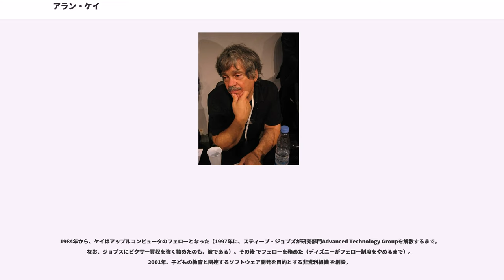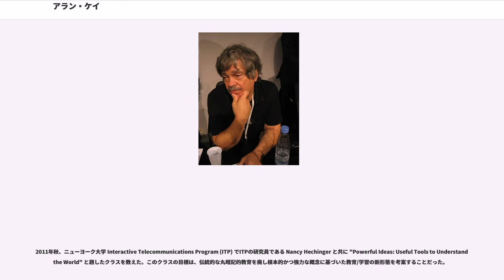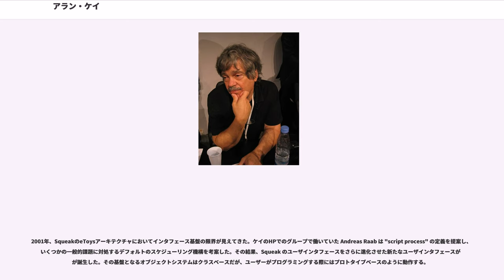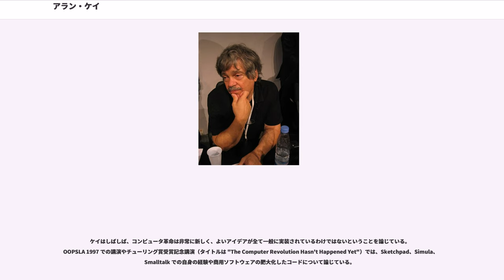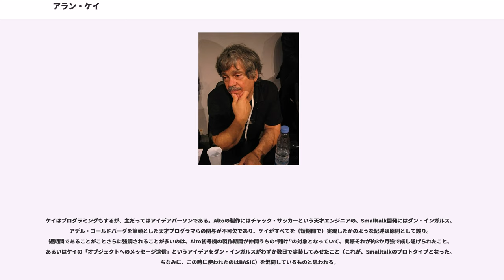アラン・ケイ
ヒューレット・パッカードの人物

アラン・カーティス・ケイ（Alan Curtis Kay, 1940年5月17日 - ）は、アメリカ合衆国の計算機科学者、教育者、ジャズ演奏家。パーソナルコンピュータの父、と言われることもある。主に、オブジェクト指向プログラミングとユーザインタフェース設計に関する初期の功績で知られている。「未来を予測する最善の方法は、それを発明することだ」という言葉でも知られている。

カリフォルニア大学ロサンゼルス校(UCLA)で計算機科学の准教授、ビューポインツ・リサーチ・インスティテュート（）の経営者、 の諮問委員。2005年中ごろまで、HP研究所のシニアフェロー、京都大学の客員教授、マサチューセッツ工科大学の准教授を務めていた。

マイクロコンピュータ以前の時代に、個人の活動を支援する「パーソナルコンピュータ」という概念を提唱した。つまり1960年代当時、高価で大きく、複数人で“共有”するのが当たり前だったコンピュータに“個人向け”という利用状況を想定し、それに相応しいコンピュータ環境がどうあるべきかを考えた人物。自らがそう名付けた「ダイナブック構想」の提唱者。「コンピュータ・リテラシー」という言葉も彼が造った。

マサチューセッツ州のスプリングフィールド生まれ。3歳で文章を流暢に読み、早くから才能を見せていた。アメリカでの教育についてのインタビューで、「私は幸か不幸か、3歳のときに流暢に読めるようになっていた。だから1年生のころにはたぶん150冊ぐらいの本を読んでいた。そして、私はすでに先生が嘘を言っていることを知っていた」と述べている。

コロラド大学で数学と分子生物学の学士号を取得。同じ頃、彼はプロのジャズギタリストとしても活動している。

1966年ユタ大学大学院工学部に進学し、修士号と博士号を取得している。そこでアイバン・サザランドの下で Sketchpad を含む先駆的グラフィックスアプリケーションを開発した。この経験がケイのオブジェクトとプログラミングについての観点を発展させることになった。ARPAの研究が忙しくなったため、プロのミュージシャンとしての経歴は途絶えた。

1968年シーモア・パパートと出会い、LISPを教育向けに最適化した方言であるLOGOプログラミング言語について学んだ。そこから発展して、ジャン・ピアジェ、ジェローム・ブルーナー、レフ・ヴィゴツキーらの業績や構成主義についても学び、それらからも強い影響を受けた。

1970年、ケイはゼロックス社のパロアルト研究所の設立に参加した。パロアルト研究所には1970年代を通じて在籍し、自ら提唱する理想端末「ダイナブック」を、当時利用可能な技術で具現化した暫定的ハードウエアである「Alto」と、エンドユーザーが自在にプログラミング可能で、それを全方面からサポートする機能を有する暫定的環境「Smalltalk」の開発において指導的立場をとった。このSmalltalk環境の動作するAlto（暫定ダイナブック）を見学する機会を得たスティーブ・ジョブズが、そのアイデアを大いに取り入れてLisa、続くMacintoshを開発した、というのは有名な話である。

ケイとパロアルト研究所の同僚は、オブジェクト指向プログラミングというアイデアの生みの親でもある（すでに言語機能としての「クラス」と「オブジェクト」を備えたノルウェーのオルヨハン・ダールとクリステン・ニガードのSimula 67があったが、これらの言語機能と自らのアイデアである「メッセージング」と組み合わせて「オブジェクト指向」と称したのはアラン・ケイが最初。なお「オブジェクト指向」は後にビャーン・ストラウストラップにより「カプセル化・継承・ポリモーフィズム」として再定義される）。彼の提唱した「ダイナブック構想」は、持ち運び可能な小型パーソナルコンピュータ（ノートパソコン、タブレット、電子書籍）の原型であり、ウィンドウ型グラフィカルユーザインターフェース(GUI)のさきがけとも言われている。ダイナブックは教育用プラットフォームとみなすこともできるため、ケイはMラーニングの初期の研究者の1人とされることがある。実際、ダイナブック構想の多くの特...